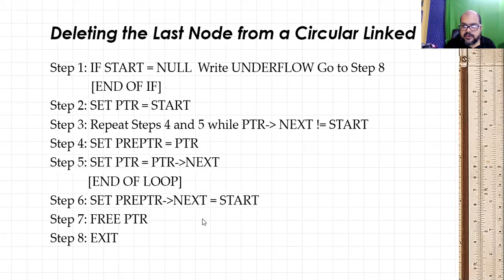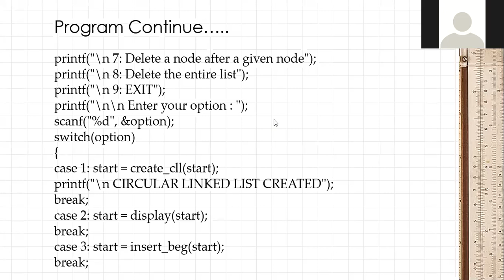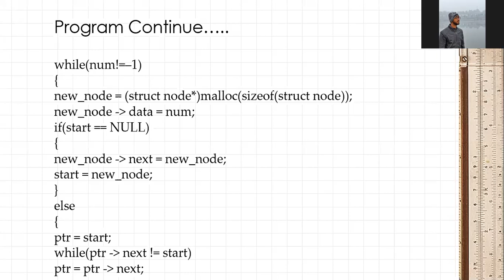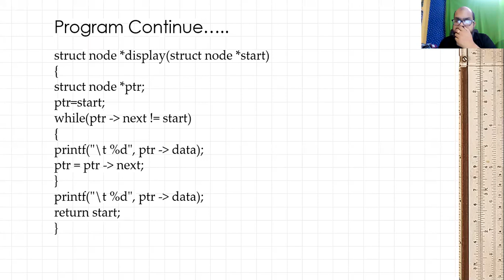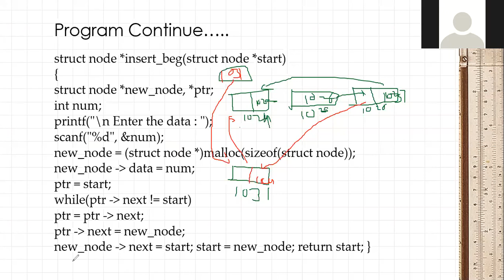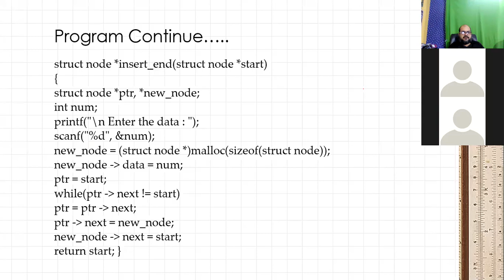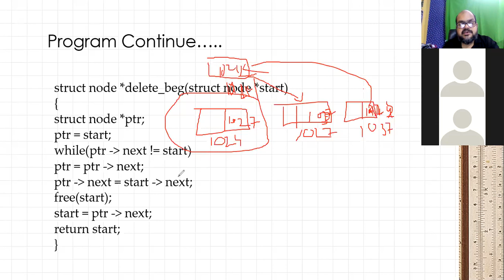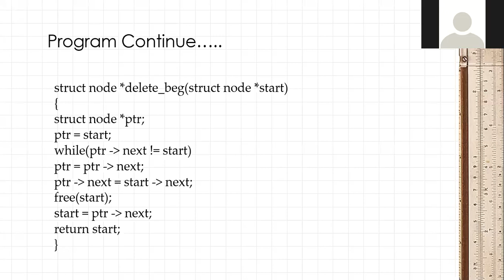Data Structure (KOE-035) Lecture Recording 28/09/2020